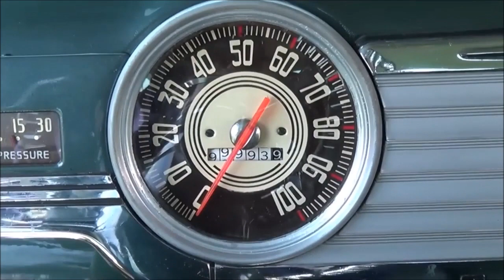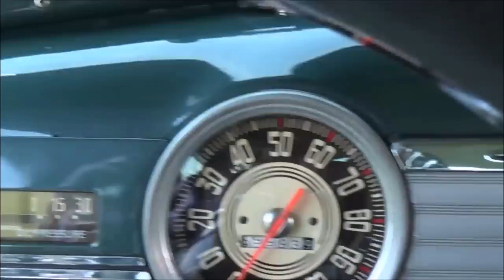1947 Chevy Torpedoback